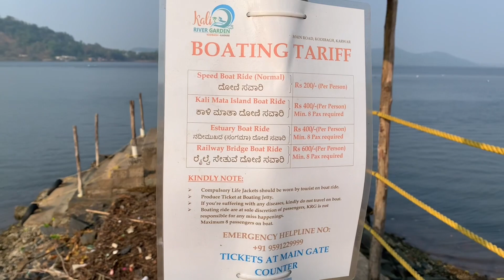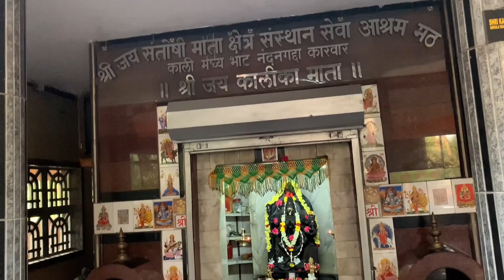Island Trip | Kali River | Saranya Sudhagar | SS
Hi Friends in this Video, I will take you through an Island Trip in Kali River

We have to go to Kali River garden and from there in an Speed boat we will be going to an Island and visiting Kali river Temple and Mangrove Forest

The Island trip will be very Interesting, Pl watch the complete Video and Support